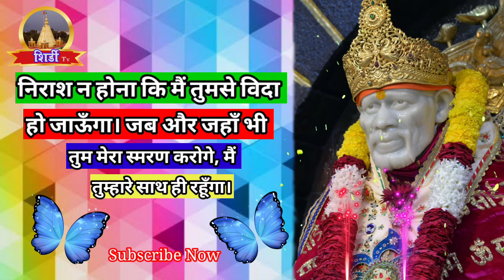Sai sandesh || 21 October 2021